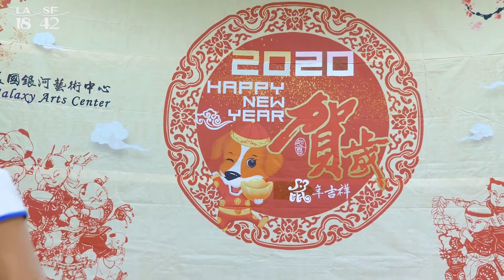Dizi Duet "Flower Duet" | 2020 LA18 TV Concert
笛子二重奏 《對花》 陳世愔 陳世悅

Annual TV Filming for Channel LA18 & SF42

Galaxy Arts Center is a certified non-profit organization specializing in the art of Chinese music, dance and the arts.

Located in Irvine, California, Galaxy Arts Center is the leading youth organization that provides students with rich opportunities to discover, learn, and showcase their talents for the arts.

美国银河艺术中心